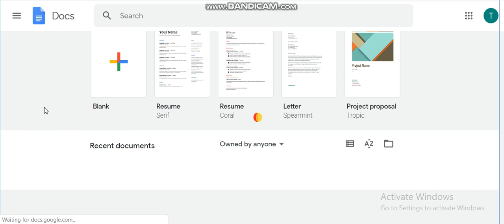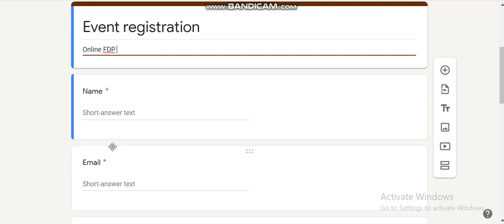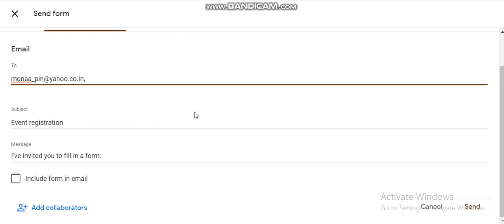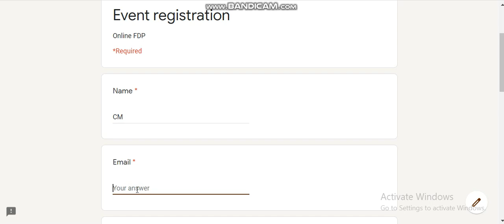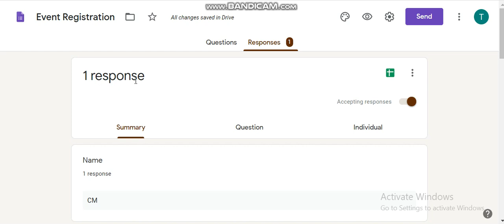Google Forms Full Tutorial From Start To Finish - How To Use Google Forms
How to Create Google Forms in simple steps?

Also Watch..

How to Customize Google Classroom Environment?Setting Up Environment - Themes and Notifications...